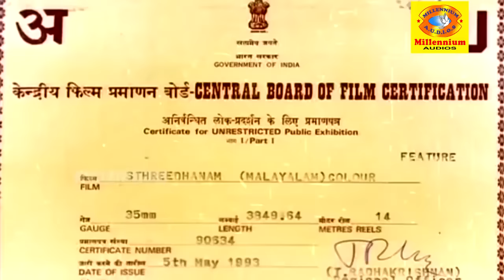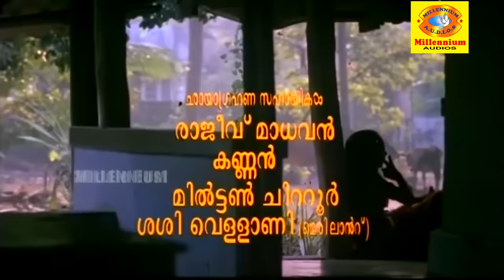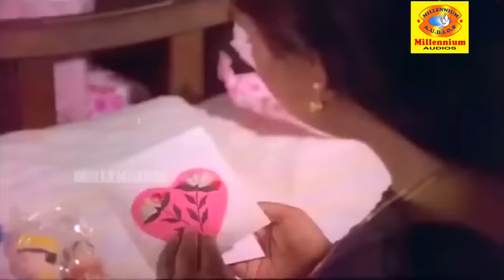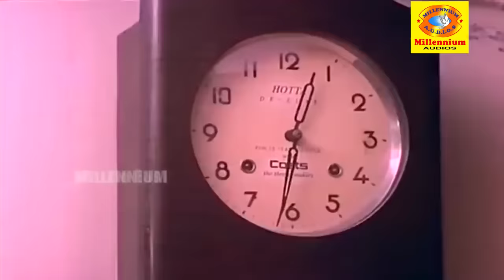Sthreedhanam (സ്ത്രീധനം ) | Malayalam Family Entertainer | Jagadish Urvashi & Ashokan .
Watch Now  Sthreedhanam (സ്ത്രീധനം ) | Malayalam Family Entertainer | Jagadish   Urvashi &  Ashokan .
Sthreedhanam (English: Dowry) is a 1993 Malayalam family drama film directed by the duo Anil-Babu and starring Jagadeesh, Urvashi and Meenakumari in major roles.